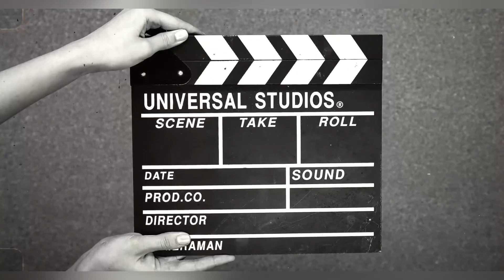धूमधाम से मनाया गया गांधी जयंती!! 30 Day Vlogging Challange ka Aaj Vlog No .5